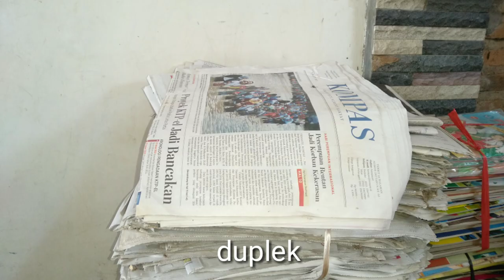CARA BISNIS KERTAS BEKAS Bagi PEMULA || Cara Bisnis Rosok dari NOL Part 3.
Inilah cara dan Tips Bisnis kertas bekas
Bagi pemula
Dari manakah  limbah Kertas didapat ?
Kemana menjualnya?
Apa saja yg perlu diperhatikan..?
Yuk simak